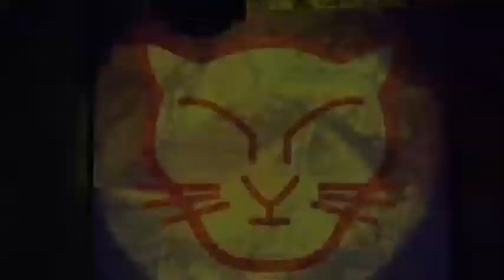Tuntenball Graz 2011 presented by The Darlings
Dieses Jahr sind The Darlings - Commander Duhura Darling, Lilo Loveoasch Luder, Kristallgrün Trinity Christi - am Grazer Tuntenball, um in neue Galaxien einzudringen. Und die drei Abenteurer haben viel erlebt...